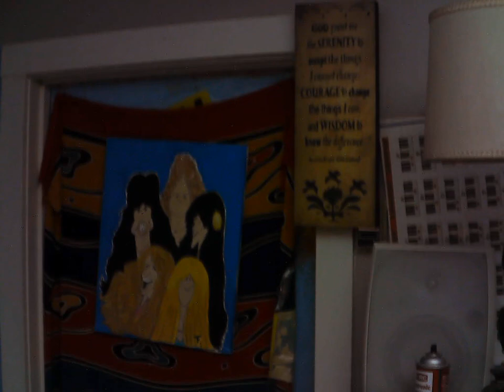LAY DOWN IN FRONT THE HEADLIGHTS LIVE @ THA CANNERY 1999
NOT SURE IF THIS WAS SON,S OF RAGE OR  DIRTY JANET . I KNO DENNIS JAMES SCUDDER PLAYED LEAD GUITAR  IN BOTH BANDS